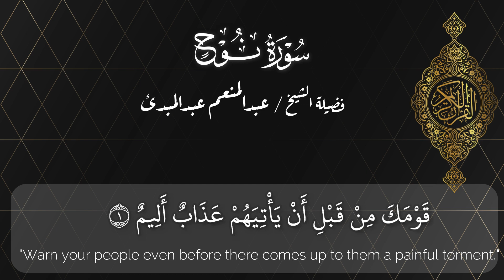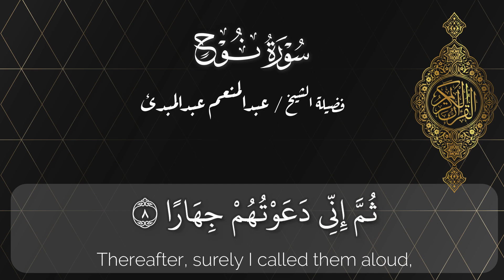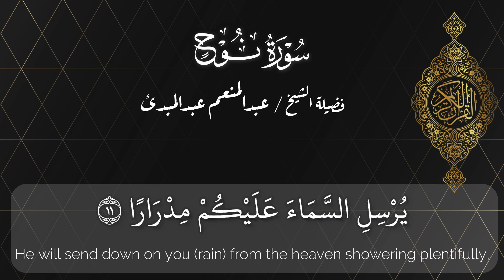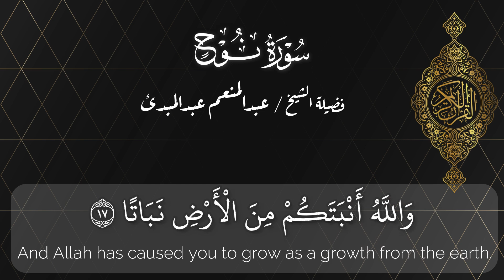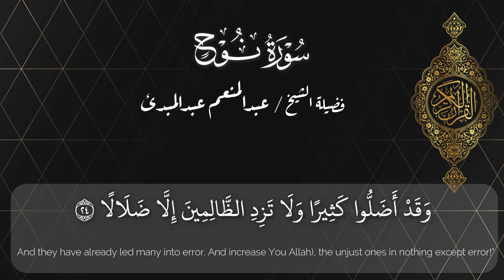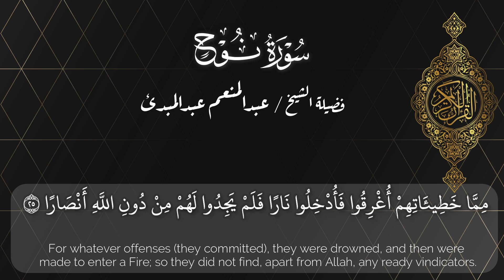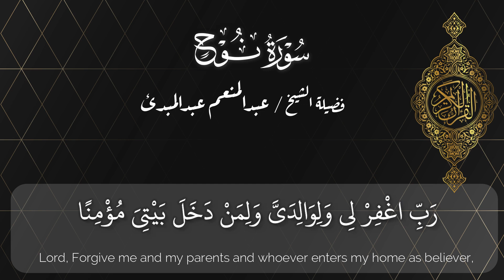سورة نوح تلاوة نادرة تاخذك الى عالم اخر | فضيلة الشيخ عبدالمنعم عبدالمبدئ